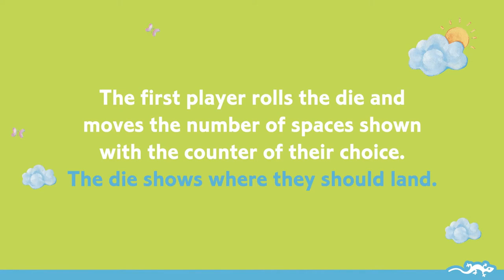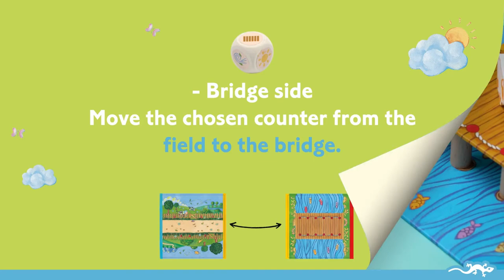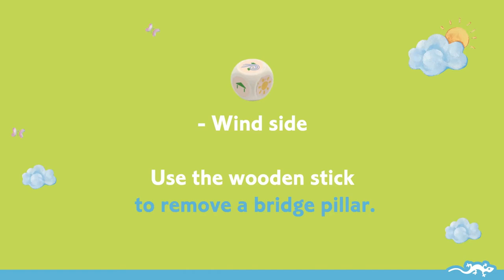Hop Hop Hop, Cooperative game, From 4 years old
A cooperative game in which players have to lead all the sheep to the sheep pen. To do so, you’ll need to move by rolling the die and cross the bridge before the wind blows away all the supports. To win, everyone must return before the bridge collapses!